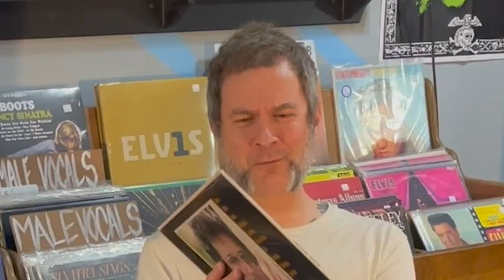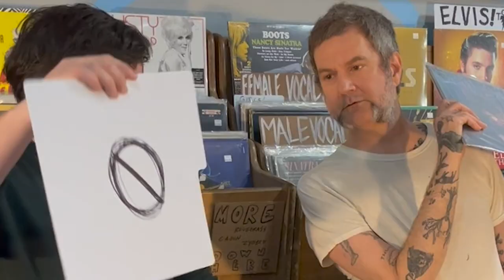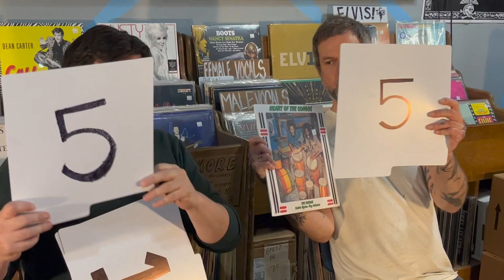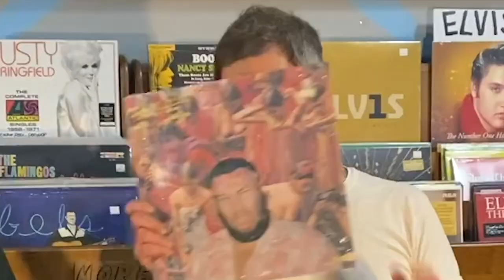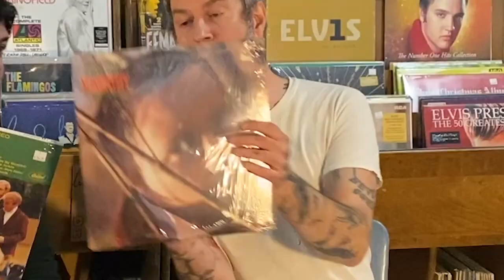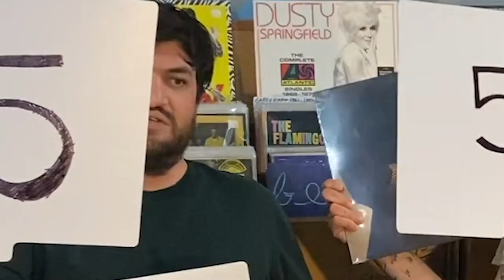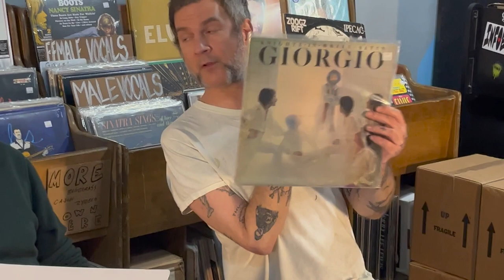Goner TV - RATE THAT RECORD with Aquarian Blood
Second segment of Goner TV's Rate that Record! Featuring JB Horrell and Michael Peary from Aquarian Blood, they're rate records we picked out for them in the Goner shop, and even a few that weren't even in the shop! A definite super fun time guaranteed for all.

OR grab a copy of their album, "Bending the Golden Hour" available now from Goner Records